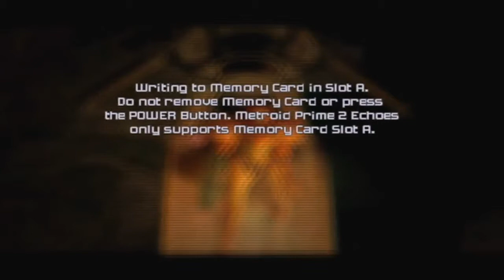Metroid Prime 2: Echoes - PART 8 - LIGHT ENERGY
I still think that whole "light energy" hing is bollocks...but whatever, I'll take my Plasma Beam clone, please and thank you!

And don't forget to hit me up on Tweeeter!